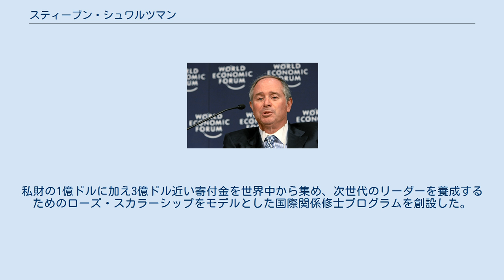スティーブン・シュワルツマン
ブラックストーン・グループ
リーマン・ブラザーズ
スティーブン・アレン・シュワルツマン（英: Stephen Allen Schwarzman、1947年2月14日 - ）は、アメリカ合衆国の実業家、投資家。
世界的な投資ファンドであるブラックストーン・グループの共同創業者で同社の会長、最高経営責任者を務める。
 ペンシルバニア州でユダヤ人の家庭に生まれる。
 母校のイェール大学では秘密結社スカル・アンド・ボーンズの一員でジョージ・W・ブッシュの学友だった。
1969年にハーバード・ビジネス・スクールに入学した。
 リーマン・ブラザーズに勤務した後、1985年にブラックストーン・グループを設立し、世界最大のプライベート・エクイティ・ファンドに育て上げた。
 第45代アメリカ合衆国大統領のドナルド・トランプの古くからの友人で顧問でもあり、2017年1月20日から同年8月16日までトランプ政権で経済界を代表する大統領戦略政策フォーラムの議長を務めた。
 2020年1月に米中貿易戦争の打開に向けてトランプが中華人民共和国と結んだ米中経済貿易協定の調印式では中国と関わりの深いラスベガス・サンズ会長兼CEOのシェルドン・アデルソンや元アメリカ合衆国国務長官のヘンリー・キッシンジャーらとともに出席した。
 純資産は2018年で推定134億米ドルで世界で117番目の大富豪であり、またフォーブスの世界で最も影響力のある人物の42位にランクインしている。
エール大学の他、マサチューセッツ工科大学やオックスフォード大学にも巨額の献金を行っている。
 2016年には自ら経済管理学院顧問委員会に名を連ねている中国清華大学にシュワルツマン・スカラーズを設立。
私財の1億ドルに加え3億ドル近い寄付金を世界中から集め、次世代のリーダーを養成するためのローズ・スカラーシップをモデルとした国際関係修士プログラムを創設した。